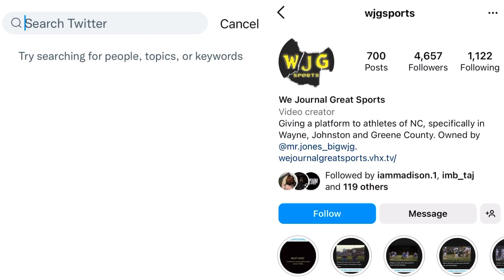WJG SPORTS HIGHLIGHT FILMS: Washington 81, Thales Academy 73